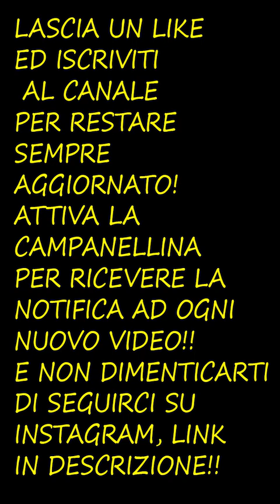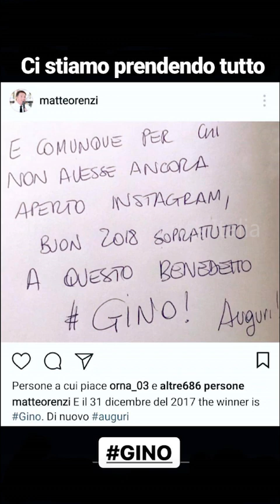BLUR DEVASTA INSTAGRAM CON LA PAROLA "GINO NEI COMMENTI!!